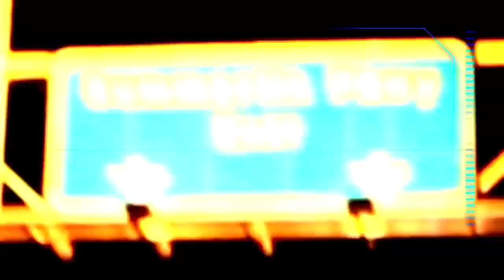벙커샷 거리맞추는 법